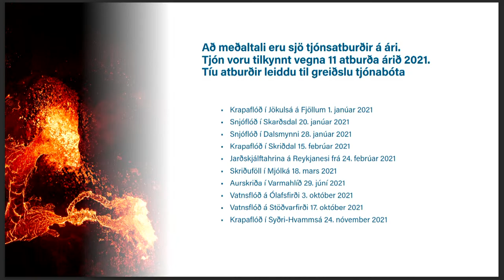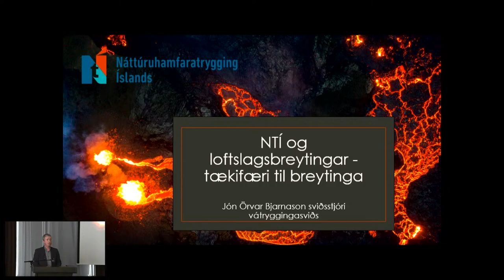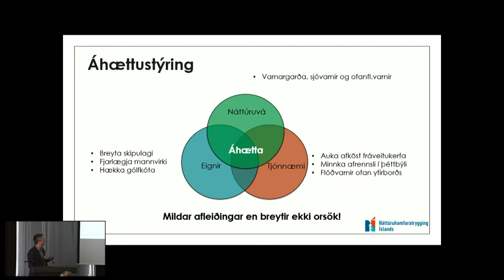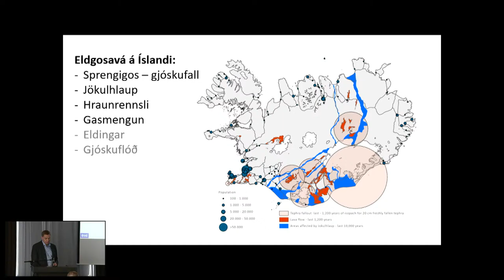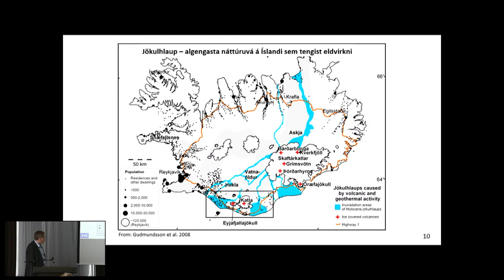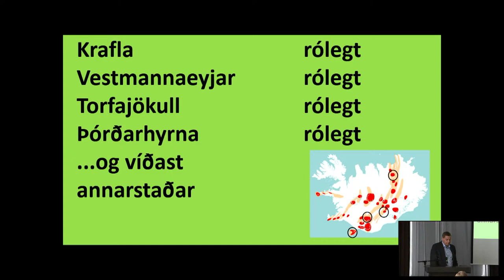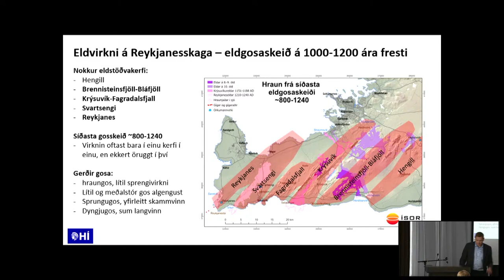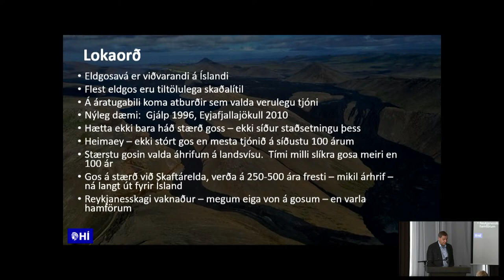Ársfundur Náttúruhamfaratryggingar Íslands 2022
Setning fundar
Sigurður Kári Kristjánsson, stjórnarformaður NTÍ

Kynning ársreiknings og ársskyrslu 2021
Hulda Ragnheidur Arnadóttir, forstjóri NTÍ

Nýjungar í tjónaskoðun - fjarskoðun tjóna
Hvernig drögum við úr tíma og ferðalögum við tjónaskoðun?
Jón Örvar Bjarnason, sviðsstjóri vátryggingsviðs NTÍ og
Jóhann Árni Helgason, sviðsstjóri þjónustusviðs NTÍ

Hvar gýs næst? Reynsla og vísbendingar
Við hverju megum við búast á komandi árum og áratugum?
Magnus Tumi Guðmundsson, jarðfræðingur og prófessor í jarðeðlisfræði